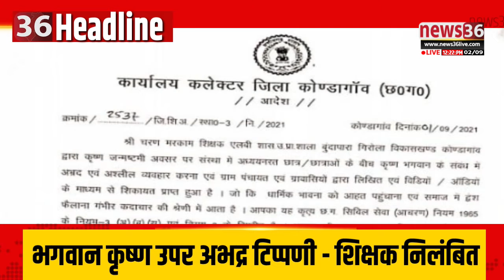छत्तीसगढ़ के मंझनिया 12 बजे तक के बड़का समाचार ।। Headline ।। 2 सितंबर 2021